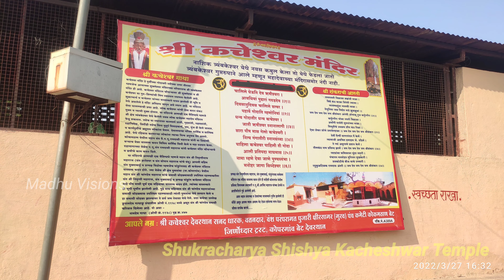Kacheshwar Temple Tamil | Shukracharya Shishya Kacheshwar Temple | Kopargaon | Maharashtra | Shirdi